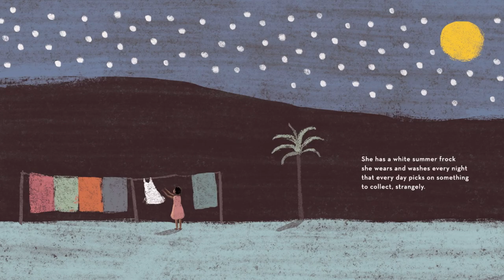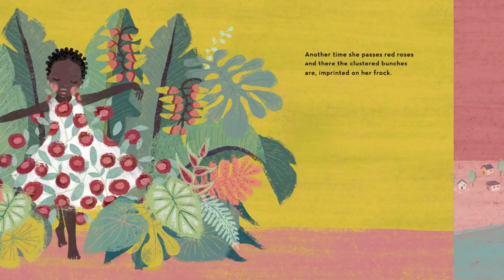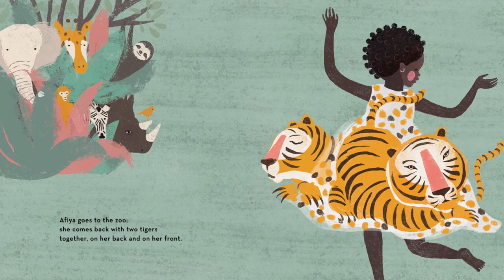A Story About Afiya (Read Aloud)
A Story about Afiya by James Berry
Illustrated by Anna Cunha

Some people have dresses for every occasion but Afiya needs only one. Her dress records the memories of her childhood, from roses in bloom to pigeons in flight, from tigers at the zoo to October leaves falling. A joyful celebration of a young girl's childhood, written by the late Coretta Scott King Book Award-winning Jamaican poet James Berry. (Google Books)